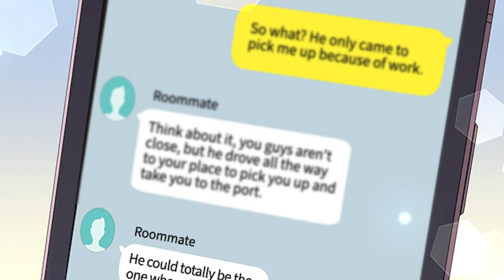Let Me Stay Over Tonight!【WEBTOON DUB】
Cast:
Ruka Samuels

Dub Editor:
Ruka Samuels